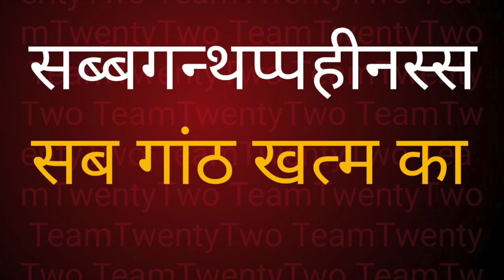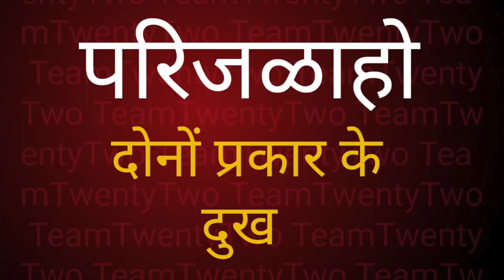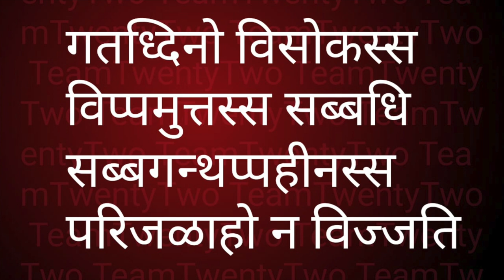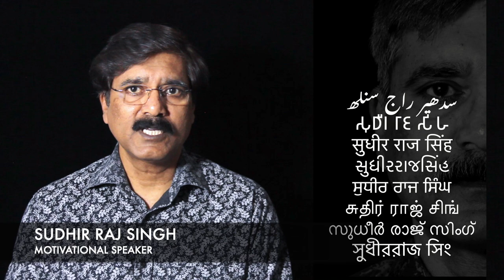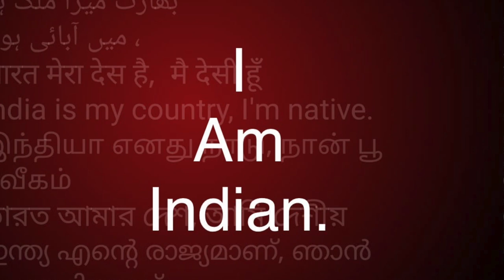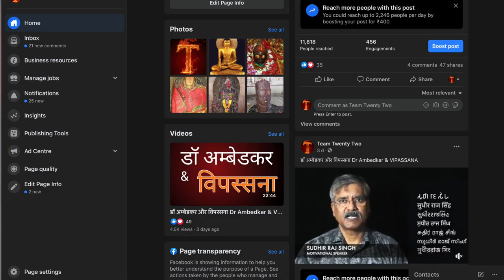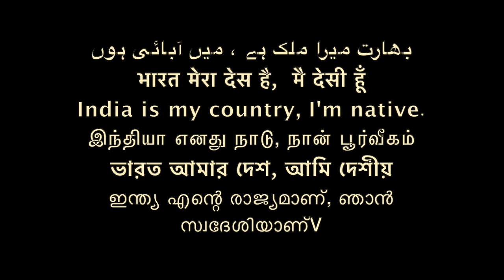Dhammapada 90 धम्‍मपद, / ダンマパダ/ ধম্মপদ/ ધમ્મપદ/ ਧਾਮਪੱਦਾ/ ธรรมบท/达马帕达/ دھمپاڈا/Sudhir Raj Singh/Pali